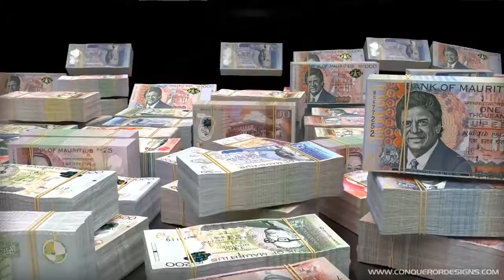Chanakya Niti : धन को अपना लक्ष्य बनाओ | चाणक्य नीति | CHANAKYA NITI FULL IN HINDI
Chanakya Niti : धन को अपना लक्ष्य बनाओ  - चाणक्य नीति - CHANAKYA NITI FULL IN HINDI explained in short video

These 10 things about ChanakyaNiti ChankyaNiti ChanakyaNeeti you must know about money
Acharya Chanakya is called Kautilya, Vishnu Gupta and Vatsyayana. The ultimate knowledgeable and scholar scholars like Chanakya are born once in ages. He is the same person who made a small child so big and powerful on the strength of his policies and skills that his name became immortal in the world. That boy was Chandragupta Maurya. Later Acharya Chanakya also became the Prime Minister of Maurya. Now just think, following the policies of such a person who established such a huge empire and got his name written in golden letters in the pages of history and succeeded in his life, if you follow the policies of such a person, then you succeed Who can stop this from happening. Let us tell you about the policies of Acharya Chanakya, knowing that you will only come out with one word for us, 'Thank you'. Today we are going to tell you what are the thoughts and policies of Acharya Chanakya regarding money, knowing that you too can touch the heights of success. Watch the video till the end. Friends, it is true that wealth is not everything, but everything can be found only with money. It is said that about 70 percent of the problems in your life are automatically eliminated by money. It is a different matter that you can start creating problems on the strength of money. Money has great importance in a man's life. Let's know what Chanakya says in this regard.

1. Saving of money-
Acharya Chanakya believes that a person should always save money in his life. Saving money is very important. Whenever there is trouble in a person's life, only that person's habit of saving comes in handy. Before this, a sudden mountain of troubles broke over us, we should be alert before that. If the person has all the money he saves, then he will not have to spread his hands in front of anyone in bad times. But saving does not mean that you should start living in complete absence, but you should limit your needs. It is a saying that a person should spread his feet only after seeing the sheet. That is, a human should never think that the other one has more wealth than us or has more amenities than us. If we compare ourselves to the person in front of us, then we will fall behind only those pleasures which we lack in comparison to him and will do harm to ourselves.

Money gets respect-
Money is an important part of life, it gives you respect and enables you to cope with disasters.

Stay in a prosperous place-
There is no use to live in a country or region where you do not get employment, respect, good thinkers and education. Where there are no rich merchants, educated Brahmins, soldiers, rivers and doctors, one should not stop for a day even in such a place.

Examination with money
Examine your wife after losing wealth, friend in times of need, and after giving important tasks to the servant. The true son is obedient to his father and the true father takes care of his child. Honesty is the true identity of a true friend.

 No attachment to money-
The wealth that you get after a lot of hard work, for which you have to sacrifice your religion, for which the enemies have to be happy, should not be tempted.

 Rich and salvation
A person who does not have faith, wealth and no attachment, never gets salvation, he is trapped in the cycle of birth and death.

Poverty is a disease
Living with the poor and poverty is like poison. Efficiency is the greatest friend in a unknown place. A woman of good nature is really the best friend of a man. The medicine is the friend of the sick and charity is used in the next life.

Sita was abducted due to excessive beauty, Ravana was killed due to excessive arrogance and Bali suffered a lot due to extreme devotion.

The greatest wealth is art, charity and virtue.
One should not reside in a place where people are not afraid of rules and regulations, they are not smart people, they lack a sense of charity, and where art is not inhabited.

Money is the goal…
The person who cannot set his goal can never be victorious. Do not discuss your plans with anyone as others may obstruct your work. The simple suggestion is to pursue your goal without expecting any attention. If you want money, then focus on your actions.